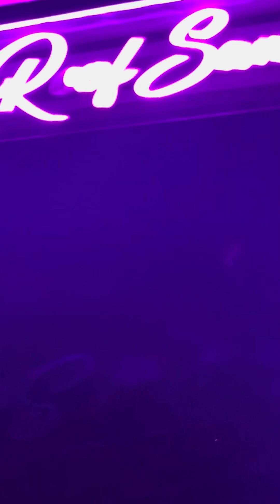ทักทายสบายดี ขอให้มีความสุขในทุกวันกันทุกคนครับผมวันนี้ส่งเพื่อนเข้านอนตอนมืดที่เกาะสมุยครับ ￼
ชีวิตบนโลกนี้ของแต่ละคนสั้นยาวไม่เท่ากัน รู้แต่วันเกิดแต่วันตายเราไม่รู้ ความสุข￼ทำไปเถอะครับ ถ้าทำไปแล้วไม่เบียดเบียนใคร แต่ถ้าคนที่รู้สึกไม่สบายใจเพราะสิ่งที่เราทำนั่นคือปัญหาของเขาไม่ใช่ของเรา ￼ อย่าเก็บคำพูดที่ไม่ดีของใครมาใส่สมอง คิดดีแล้วจะมีสุข